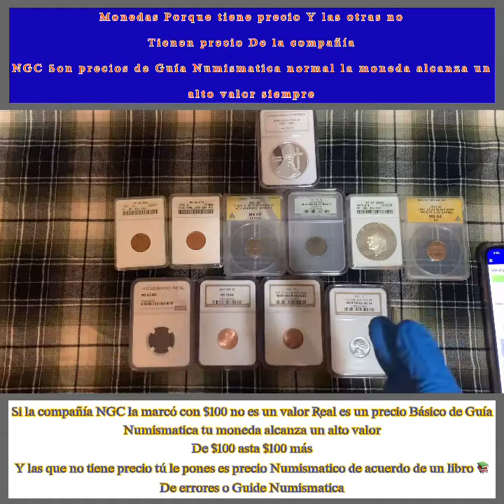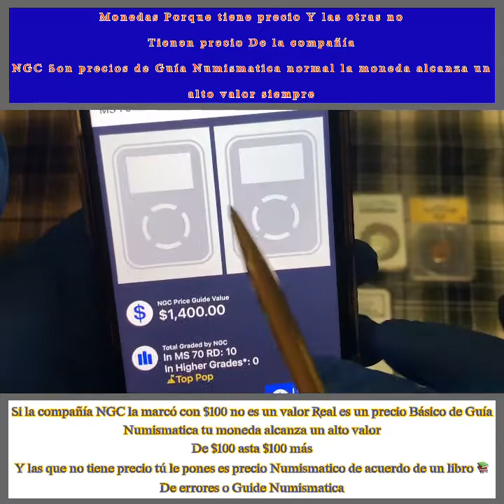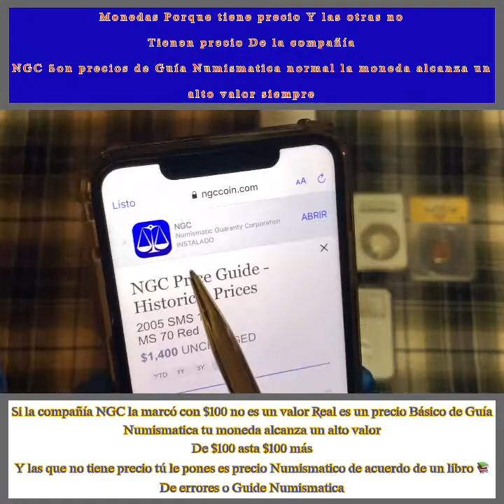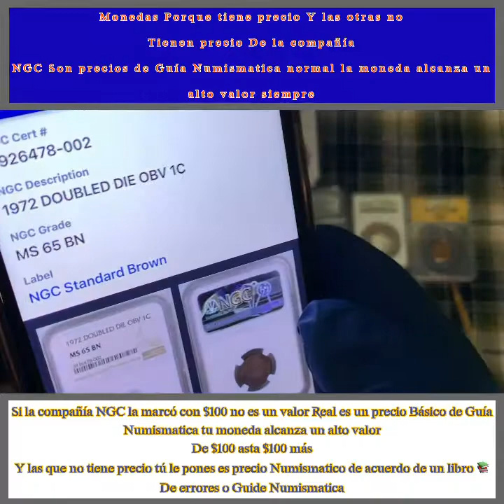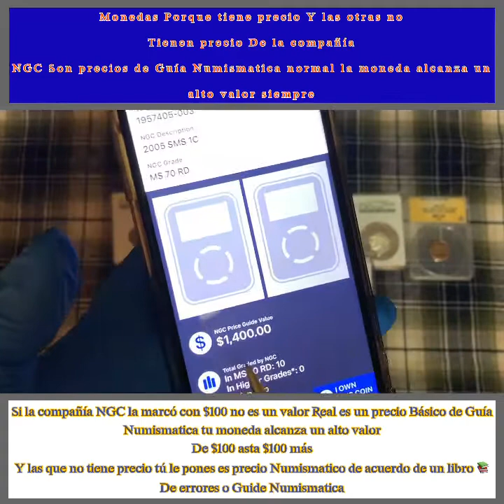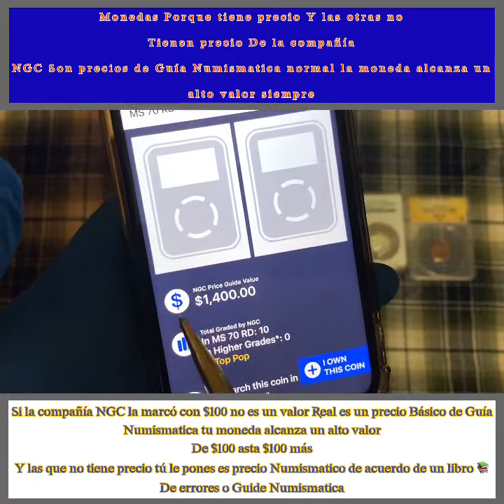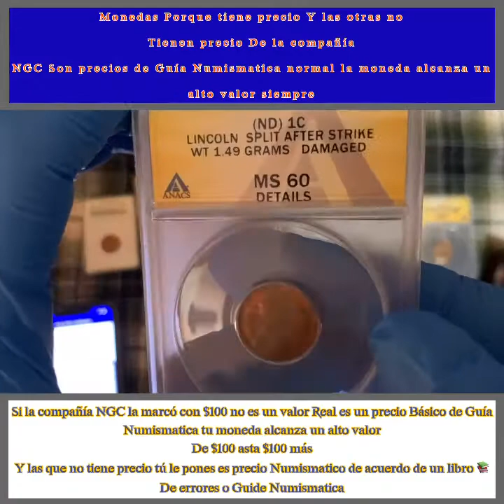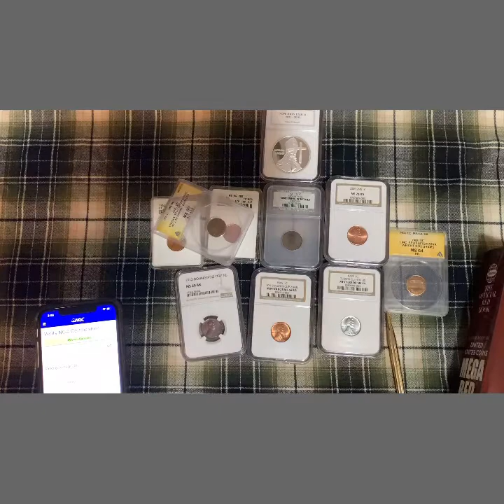Los precios de la compañía NGC son precios de Guía Numismatica normal 🚨🚨🚨🦅🦅🪙🪙🪙🦅🦅🚨🚨🚨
Los precios de la compañía NGC 🚨🚨🚨🚨🚨🚨🦅🦅🪙🪙🪙🚨🚨🚨🚨